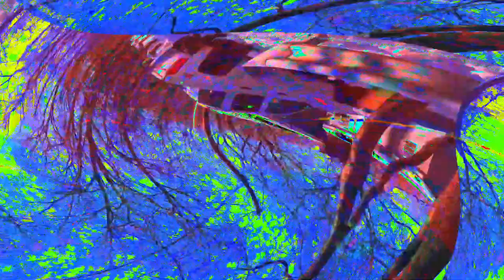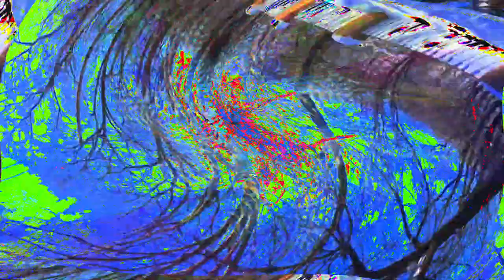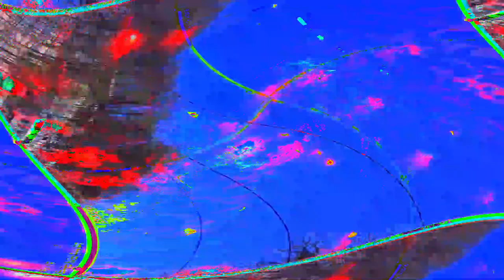[EPILEPSY WARNING] Movie 24 05 10 12h37m44s